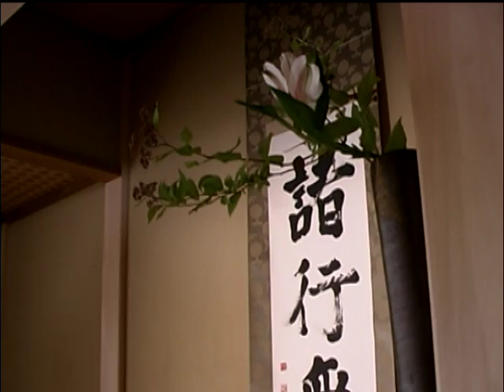Japan House Introduction Video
Video about Japan House and the tea ceremony